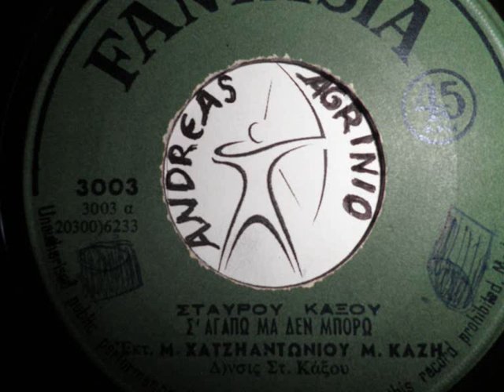Μ.ΧΑΤΖΗΑΝΤΩΝΙΟΥ - Σ'ΑΓΑΠΩ ΜΑ ΔΕΝ ΜΠΟΡΩ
Μ.ΧΑΤΖΗΑΝΤΩΝΙΟΥ-Μ.ΚΑΖΗ--Σ'ΑΓΑΠΩ ΜΑ ΔΕΝ ΜΠΟΡΩ  (ANDREAS TOXOTIS)